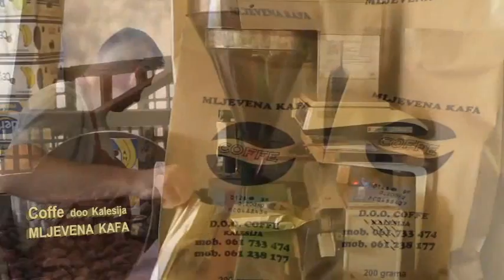Na kahvi sa Seadom Džafićem